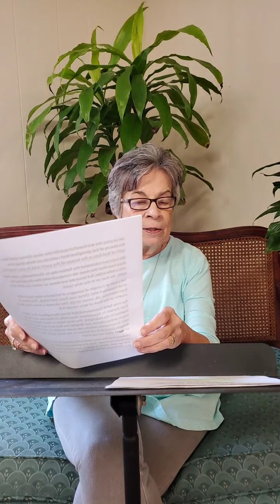Wednesday Devotion 07Apr2021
Wednesday inspirational and aspirational devotion offered by Sarah Price from the United Methodist Churches of Mount Gilead.